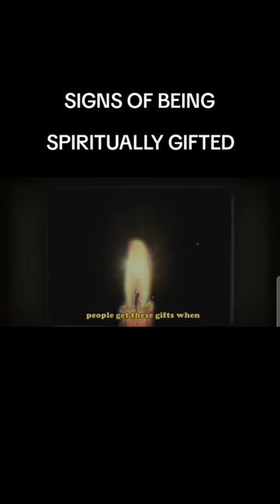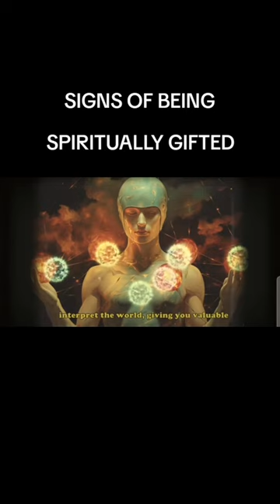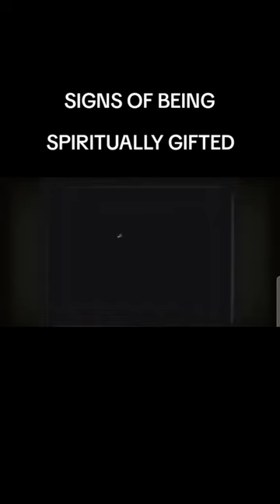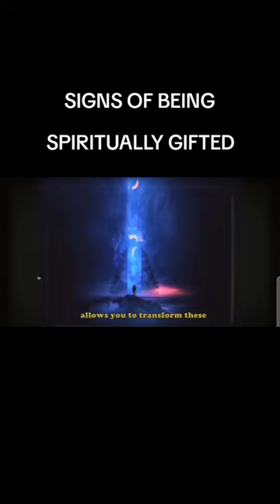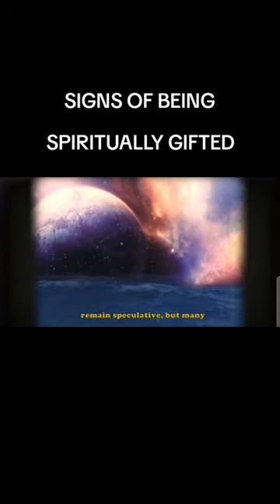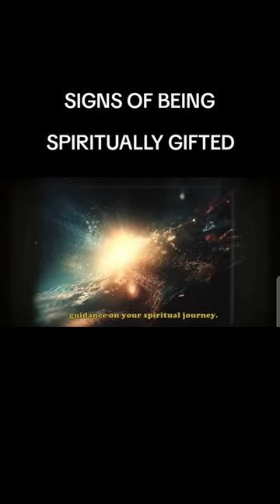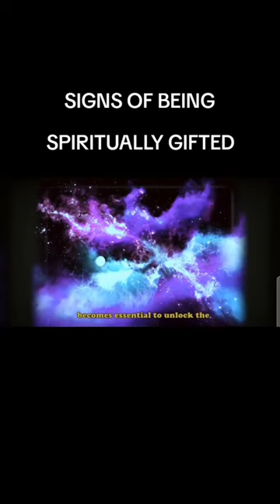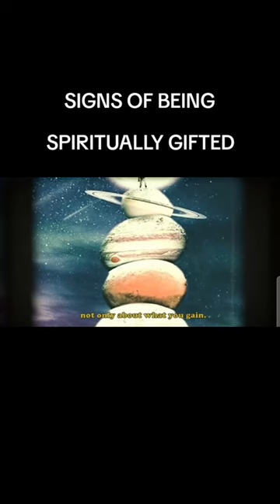SIGNS YOU ARE BEING SPIRITUAL GIFTED👁️.